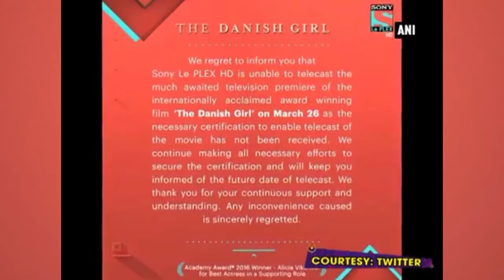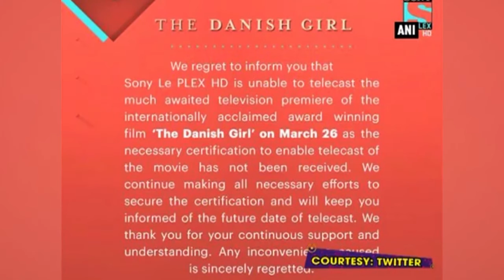Censor Board is back in action; cancels TV screening of ‘The Danish Girl’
The Central Board for Film Certification (CBFC) has found its latest victim in the Oscar nominated 2016 film, ‘The Danish Girl’. According to a source close to the developments, the CBFC objected to the film due to its sensitive storyline. The channel’s official twitter feed tweeted confirming the same. “The movie went to CBFC for clearance three months ago and they were sitting on it. And now they have cancelled the broadcast citing that the issue is very sensitive... CBFC has put a ban across channels, and now no other channel can also show the film,” the source shared. "We regret to inform you that Sony Le Plex HD is unable to telecast the much-awaited television premiere of the international acclaimed award-winning film 'The Danish Girl' on March 26 as the necessary certification to enable telecast of the movie has not been received," the channel posted on its official Twitter account. The ‘The Danish Girl’, was released in India last year, was critically acclaimed by one and all.